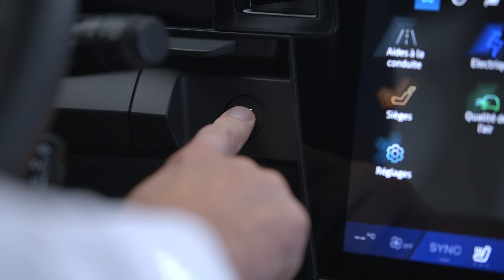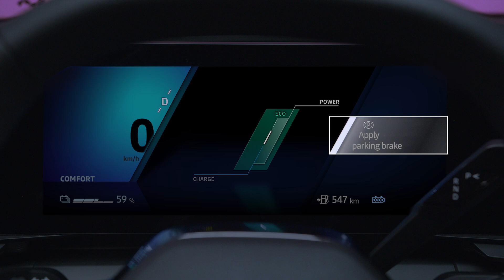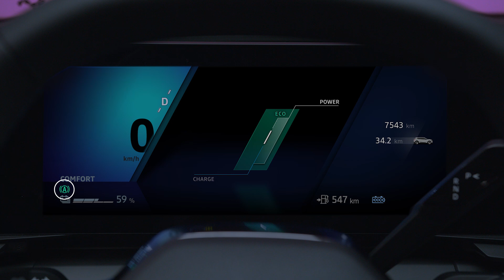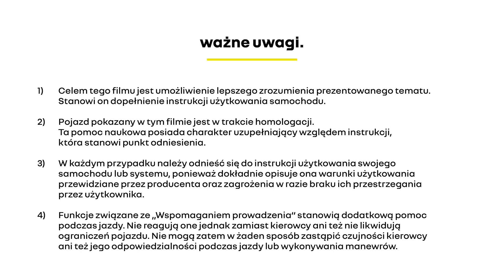automatyczny hamulec parkingowy i funkcja Autohold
Scenic E-tech 100% electric (POL)